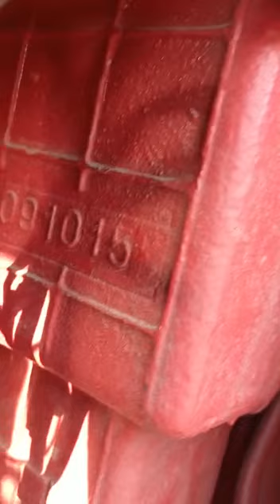بیلا روس 12ماڈل خوبصورت فارسیل